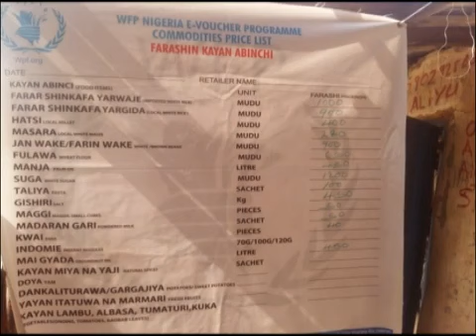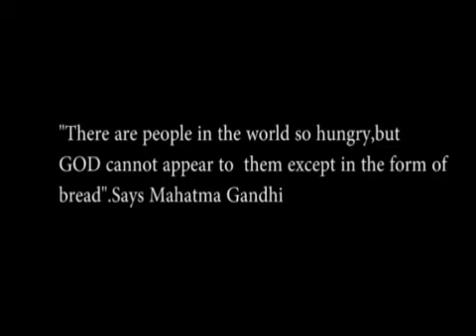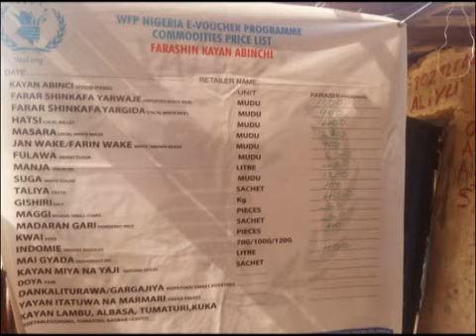TheImpact: CCDRN DOCUMENTARY ON WFP INTERVENTION IN GUJBA AND GULANI, YOBE STATE NORTHEAST NIGERIA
This documentary portrays how WFP has been providing lifesaving food and nutrition assistance to affected population in Gujba and Gulani LGAs in Yobe state Northeast Nigeriaand how these interventions have helped to reverse the lives of populations once on the brink, aiding them to gradually regain their livelihood and occupation.